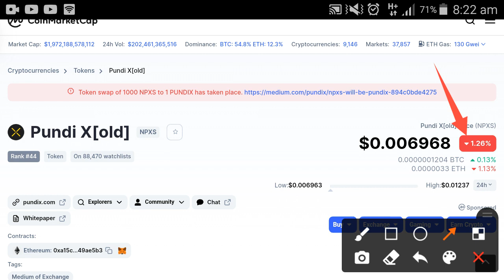Token Swap 1000 Npxs 1 Pundi X Token place || Urgent Latest Update || Pundi X news Today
In this Video i am gone to show you Token Swap 1000 Npxs 1 Pundi X Token place || Urgent Latest Update || Pundi X news Today

We Uploading following types of videos:
1) Andriod Apps , Andriod Problem , Andriod Tips and tricks
2) Computer Helps ANY kind of Related Pc Apps , softwere , Online Web and Social Problem.
3) YouTube Related For Example Channel Growing , channel Monetization , Tips and Tricks for viral video.
4) Andriod Apps Review
5) All Social Media Growing , Problems , Tips and tricks Etc.
Some Extra

YouTube Promotion
2) COMMENT ( Random comment )
3) SEE EVERY DAY MY CUMMUNITY POSTS

2 ) How to gain subscribers fast | How to Get subscribers on YouTube | increase subscribers fast 2021

3 ) New Earning App 2021|| How to Make Money Online || Watch videos Earn money || Easy way to earn money

4 ) New Earning App 2021/ Watch video earn money / Money Time app sy paise kaise kamaye